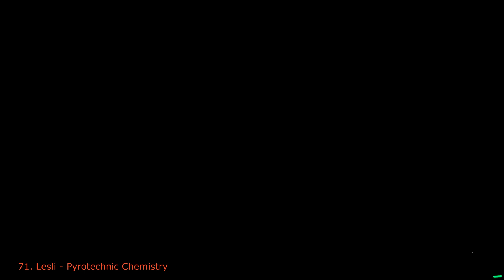Röder Feuerwerk Testschiessen 2024 Teil 2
Ich würde mich über eure Unterstützung sehr freuen

Moin moin Pyros,

heute gibt es den 1. Teil des Röder Testschießen 2024 in Höchstadt an der Aisch.

Gefilmt beim Vorschießen bei Röder Feuerwerk.

Link zur Schussliste:
folgt.